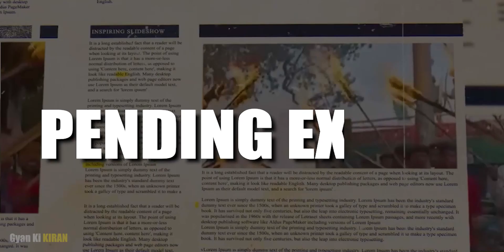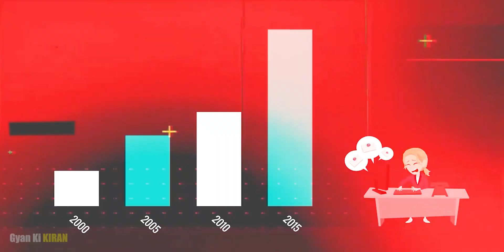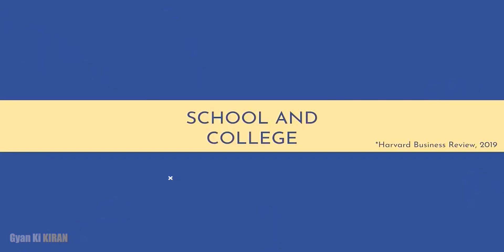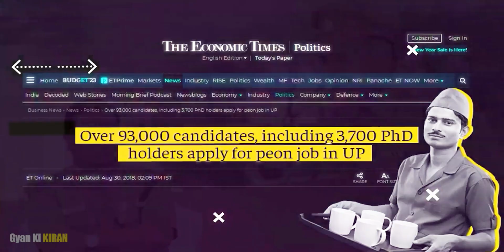JSSC झारखंड मे बेरोजगार युवाओ की और बढ़ सकती है मुसकीले | बेरोजगारी एक समस्या JSSC CGL EXAM UPDATE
JSSC परीक्षा रद्द होते ही लाइब्रेरी में पढ़ रहे छात्र ने तोड़ दी कलम, युवाओं ने CM को दी चेतावनी

jssc exam date update
kab hoga jssc cgl exam
jharkhand me jssc cgl exam ka sach
all update of jharkhand jssc cgl exam 2023